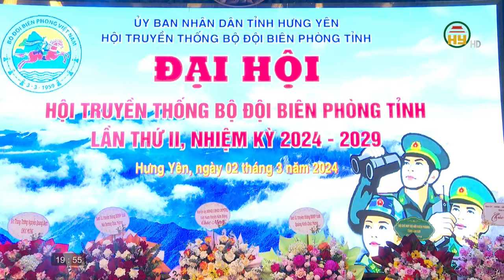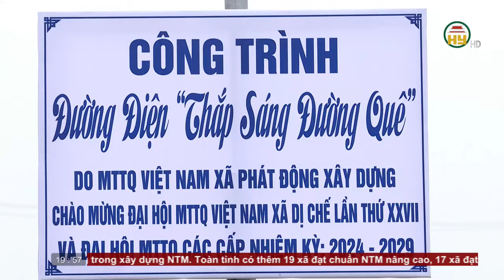Thời sự Hưng Yên Chủ nhật ngày 03/03/2024